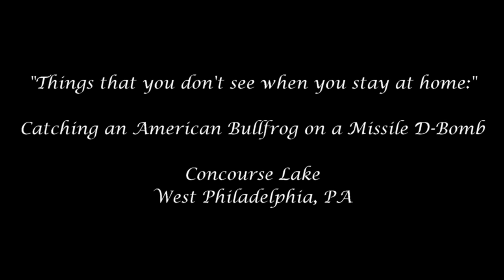Catching an American Bullfrog on a Missile D-Bomb (TTYDSWYSAH) (West Philadelphia, PA)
08/06 -- As I was being interviewed by a reporter from our local KYW 1060 radio station, a frog decided to grab my Missile D-Bomb on a size 5/0 Gamakatsu hook! What a little greedy fella...

He was released safely, though. :)